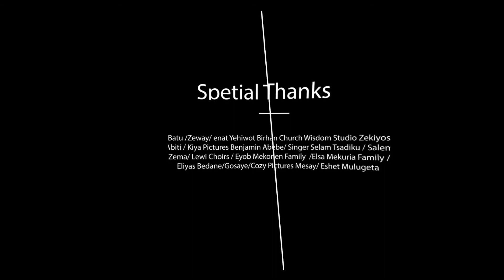ማሳይህ | Yonatan Mekuria New Protestant Mezmur 2022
“ስለዚህ በሰው ፊት ለሚመሰክርልኝ ሁሉ እኔ ደግሞ በሰማያት ባለው በአባቴ ፊት እመሰክርለታለሁ፤”
  — ማቴዎስ 10፥32